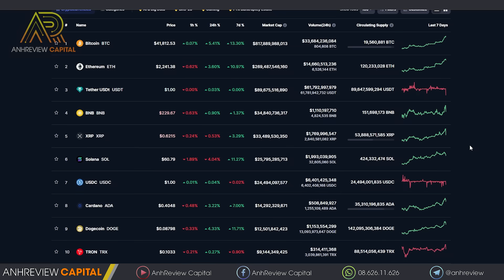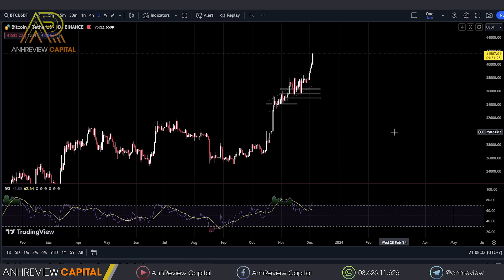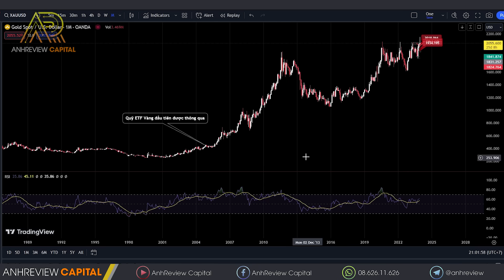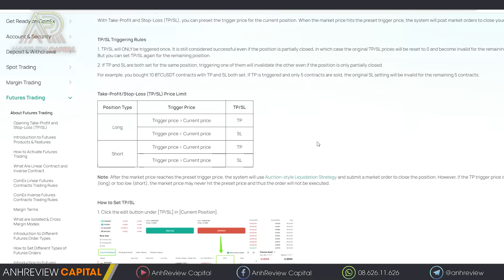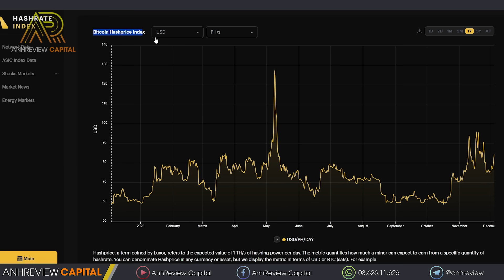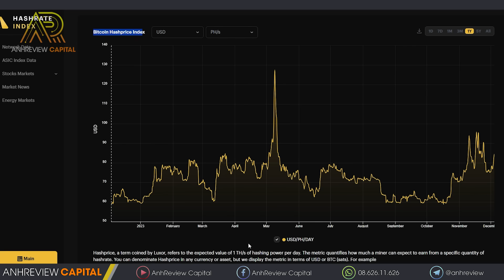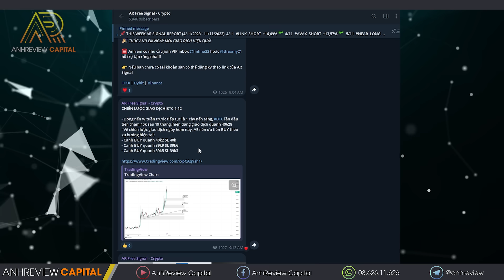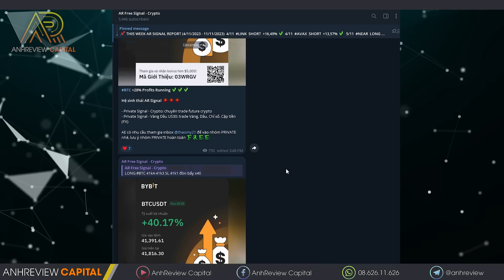CHỐT LỜI BITCOIN ? Đâu Là Giới Hạn Của Làn Sóng FOMO !!